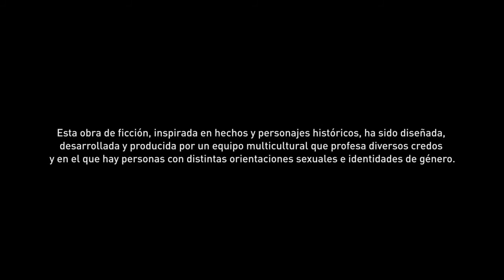Assassin's Creed® Origins_20181021163009